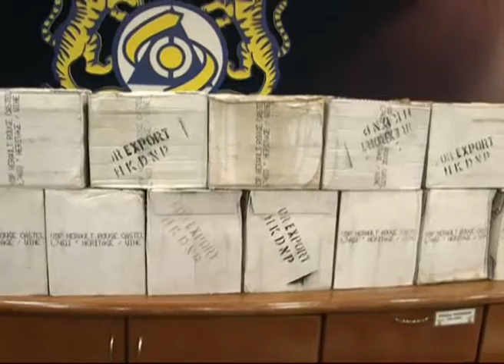Lebih 105,000 Botol Minuman Keras Dirampas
Jabatan Kastam Diraja Malaysia (JKDM) Johor merampas lebih 105,000 botol minuman keras, bernilai RM1.580 juta.

Ia hasil serbuan di sebuah gudang, di Pelabuhan Tanjung Pelepas, Gelang Patah, 28 Jun lalu.

Nilai cukai bagi barangan yang dipercayai dibawa masuk dari negara china itu dianggarkan berjumlah lebih  2.167 juta ringgit.

Pengarah JKDM Johor, Datuk Ramli Johari berkata, seorang lelaki berumur 40 tahun dipercayai wakil sebuah syarikat yang membawa masuk minuman keras berkenaan turut ditahan untuk membantu siasatan.

Lelaki itu juga gagal mengemukakan sebarang dokumen berkaitan minuman keras yang dipercayai disimpan di gudang zon bebas berkenaan sejak sebulan lalu.

Minuman keras jenis Wine adalah barangan import dilarang, di bawah Perintah Kastam 2012 selain memerlukan permit import mengikut Peraturan 18, Peraturan Kastam 1987.

Kes disiasat mengikut Peraturan 21 (1) (B) Akta Zon Bebas 1990.

Sabit kesalahan boleh didenda maksimum RM5,000.